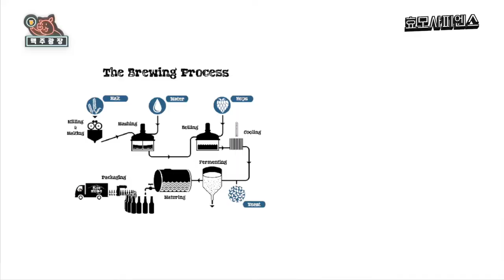(eng) 맥주광장 8회 - 올드 라스푸틴 vs 기네스 드래프트/오리지널 🍺 [탄산과 질소]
저번주에 만났던 쎈캐 맥주 임페리얼 스타우트인 '올드 라스푸틴' 그리고 기존 일반 스타우트인 '기네스 드래프트'와 '기네스 오리지널'을 함께 비교해봤어요 👏🏻

기네스 드래프트와 오리지널은 그냥 볼 땐 비슷해 보여도 질소를 넣었는지 안 넣었는지의 차이로 맥주가 달라질 수 있다고 해요. 우선 영상으로 쉽게 설명해 드릴게요!
오늘도 재미팡팡한 음주 예능! 렛츠 고 🍻

* 3:33 - 거품 그라데이션이라고 표현했지만 올바른 표현은 '서징현상'입니다.
* 4:03 - 탄샨 - 탄산